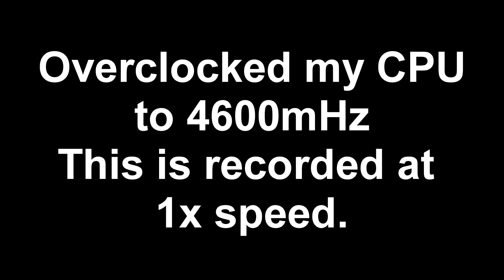Overclocked CPU + GMOD = Sonic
Just got a Corsair H55 today, and thought I'd give overclocking a try...

Then this happened, after using Catalyst to overclock my fx 8350 from 4 to 4.6